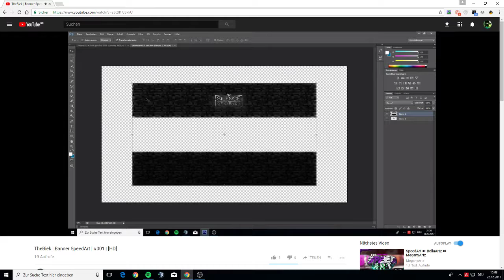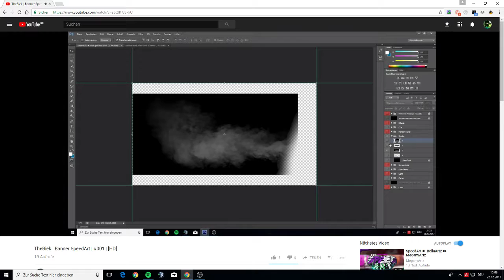!!!Free Designs!!! [Deutsch|HD]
Hallo du Schnitzel hoffe es gefällt dir!
Ich komme aus Deutschland, habe Russische Wurzel und naja was soll ich sagen?

Da kann ich nur sagen